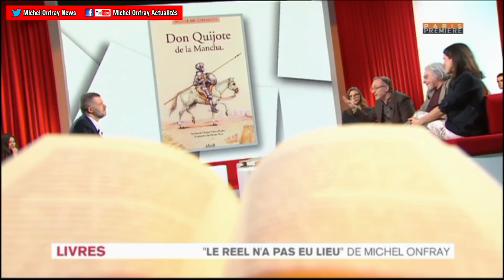Michel Onfray - Ca balance à Paris, Naulleau, Pingeot, Arnaud Viviant, Le reel n'a pas eu lieu 2014